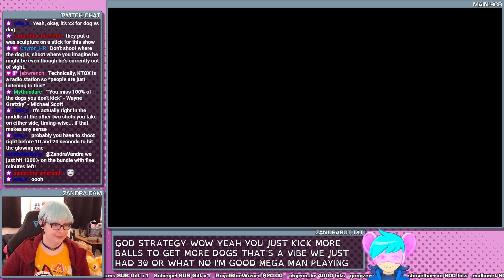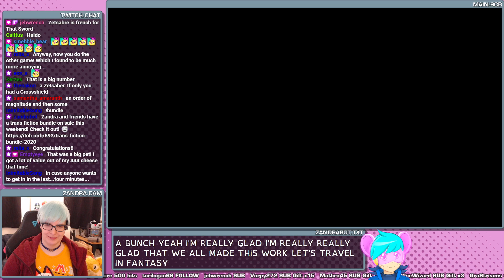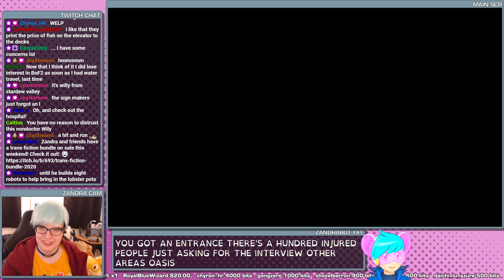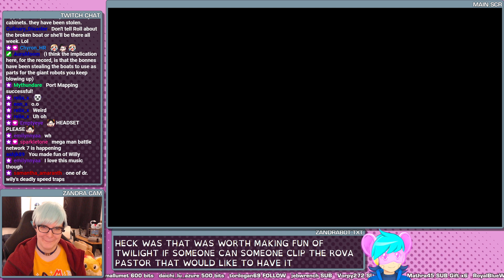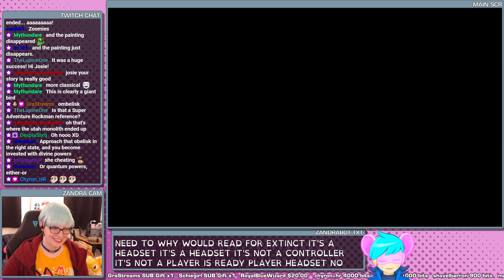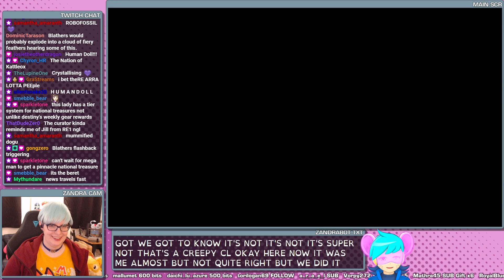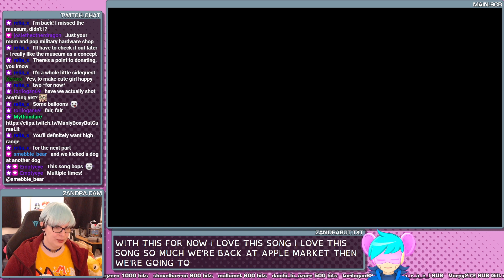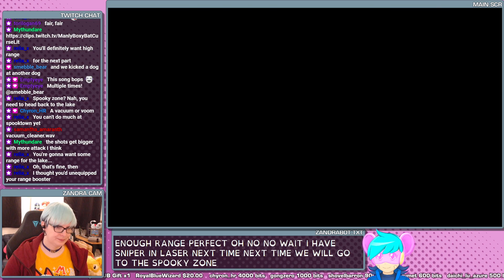GOOD! MORNING! MEGA MAN! - Mega Man Legends #5